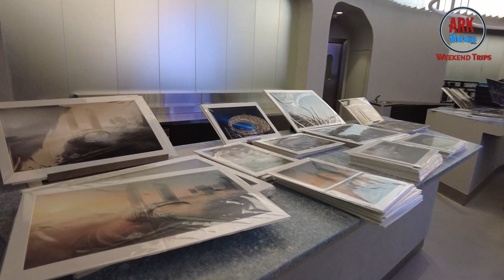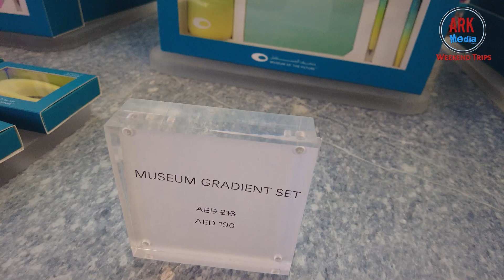ലോകത്തിലെ ഏറ്റവും സൗന്ദര്യം ഉള്ള കെട്ടിടത്തിന്റെ അകത്തെ കാഴ്ചകൾ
Future of the Museum Dubai Free Entry for Public

Note.
Note.
Some images, music's, videos, graphics are

 show in this video my be copyrighted to respected owners, not mine